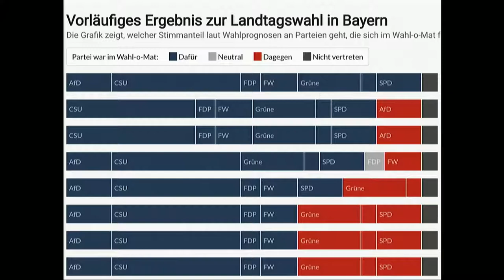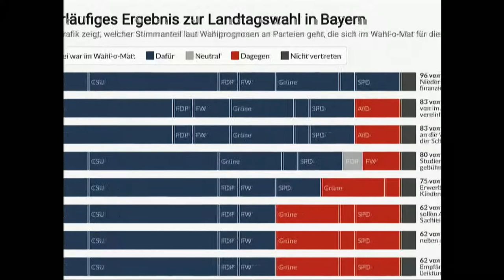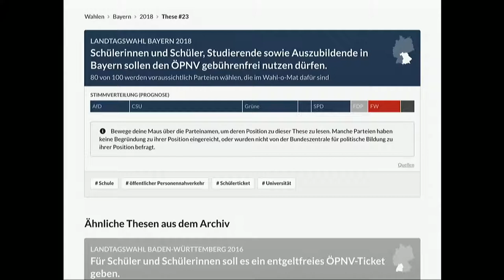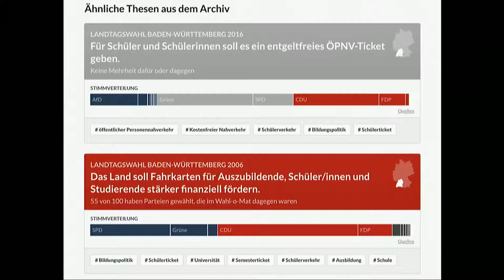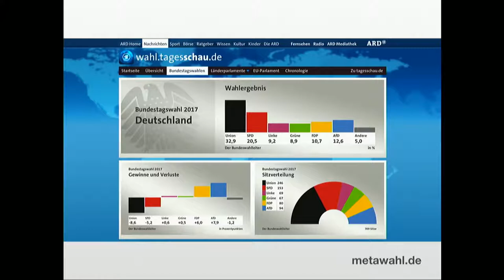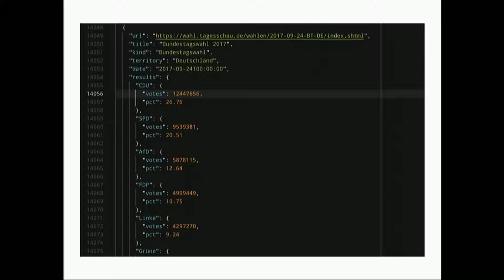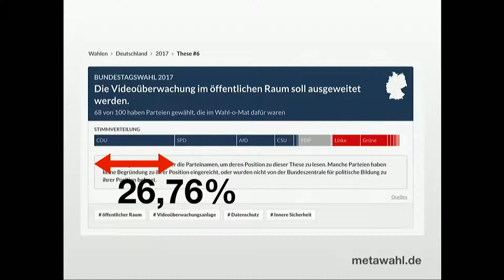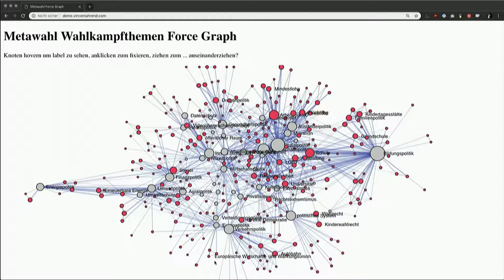Metawahl: Wahl-o-Mat im Remix - Vincent Ahrend (Lightning Talk Jugend hackt 2018)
wo?

was?